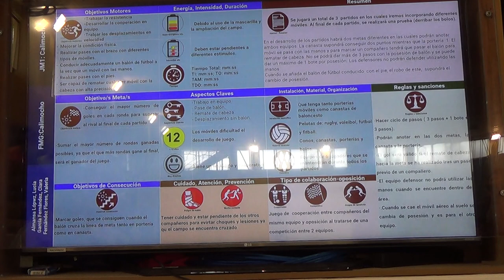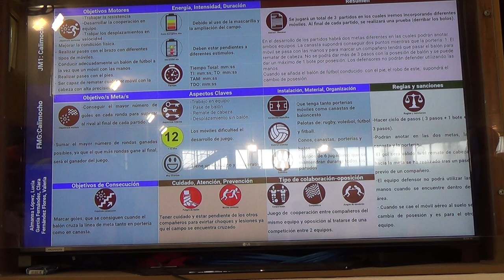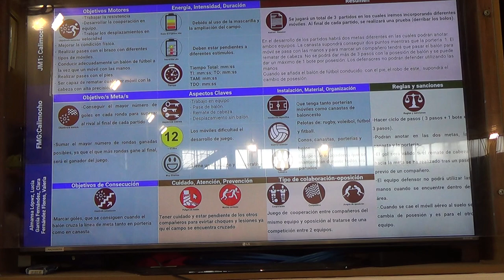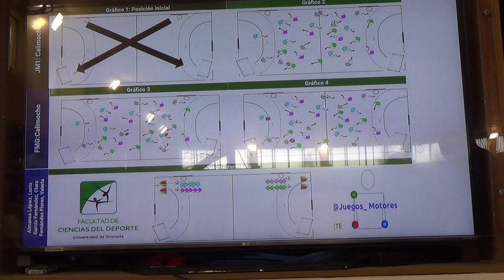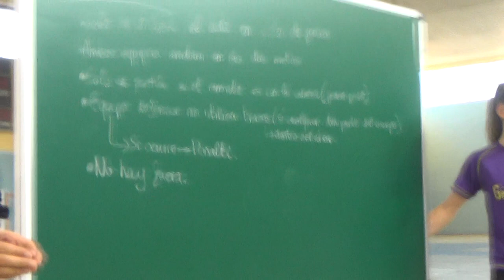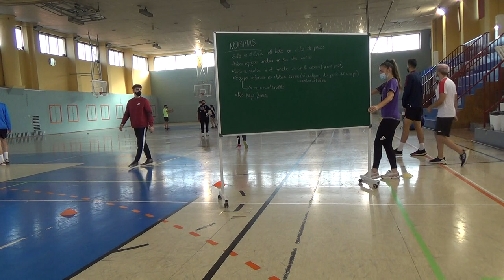Calimocho 1/2 00355